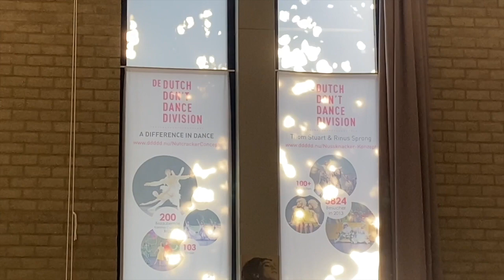A Christmas Carol 2022 2, The Making Of a dream come true!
The Making Of a dream come true! The making of Part 2.
A Christmas Carol door De Dutch Don't Dance Division, Het Residentie Orkest en Theater Amare. Een internationaal gezelschap van divers pluimage en leeftijd.
Volg hier het werkproces stap voor stap.  Allen komen samen van 25 t.m. 29 december 2022.
And have a Merry Christmas!!